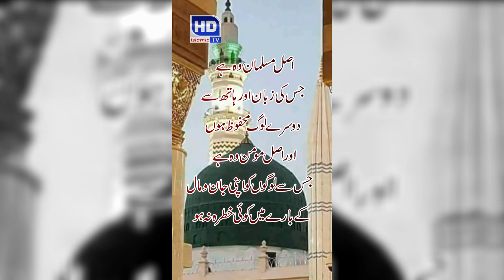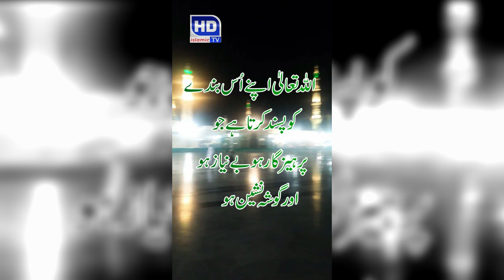𝟓 𝐇𝐚𝐝𝐞𝐞𝐬 𝐍𝐚𝐛𝐰𝐢 │𝐁𝐞𝐬𝐭 𝐔𝐫𝐝𝐮 𝐀𝐡𝐚𝐝𝐞𝐞𝐬│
✶✶✶✶ 𝙇𝙞𝙠𝙚 𝙖𝙣𝙙 𝙎𝙝𝙚𝙧𝙚 𝙩𝙝𝙞𝙨 𝙫𝙚𝙙𝙞𝙤 ✶✶✶✶

  ➥    𝙎𝙖𝙗𝙨𝙘𝙧𝙞𝙗𝙚 𝙩𝙤 𝙢𝙮 𝙮𝙤𝙪𝙩𝙪𝙗𝙚 𝙘𝙝𝙖𝙣𝙣𝙚𝙡 𝙁𝙤𝙧 𝙈𝙤𝙧𝙚 𝙑𝙚𝙙𝙞𝙤𝙨

   ➥         ıllıllı   🎀  𝒯𝐻𝒜𝒩𝒦𝒮 𝐹🏵𝑅 𝒲𝒜𝒯𝒞𝐻𝐼𝒩𝒢  🎀   ıllıllı